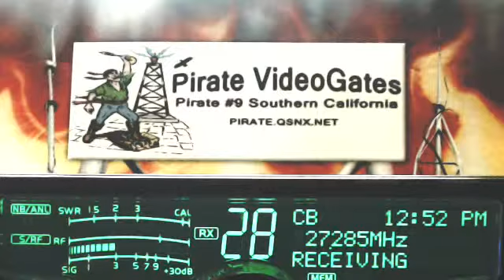225 RaginCajun LA, RedBaron TX, 195 SE AR, 007 Lakeside AL.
225 RaginCajun LA, RedBaron TX, 195 SE AR, 007 Lakeside AL.